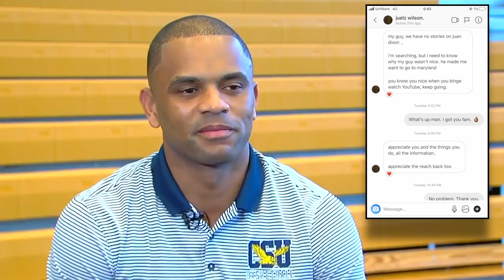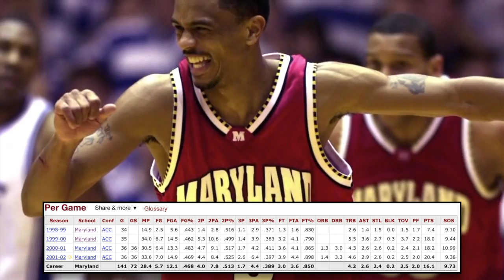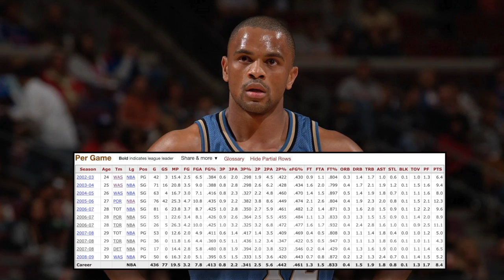Is Juan Dixon Maryland's Best Player ever? What Stunted His Growth?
Juan Dixon is one of my favorite college players ever! I watched him a lot growing up and admired how he carried himself on and off the floor. In my opinion he's the best Maryland player ever based on accomplishments and overall career in college, winning a national championship in the process. Upon entering the league his career didn't go as planned. Is Micheal Jordan the reason why? What Stunted Juan's Growth? Here's 3 reasons!